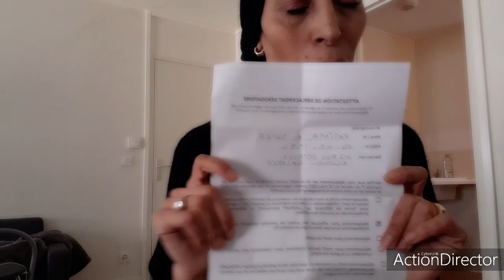اعطوني حل للخبز شوفو بعينيكم 😂😂😂😂😂🤲🤲